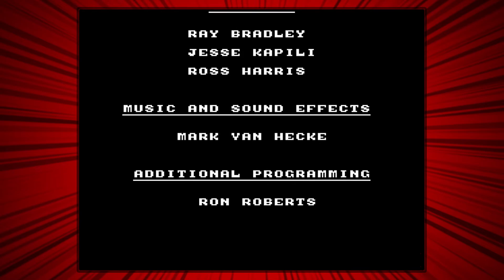Home Alone 2: Identical To The Movie - 12 Days of Ultra Christmas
It's so faithful to the movie!